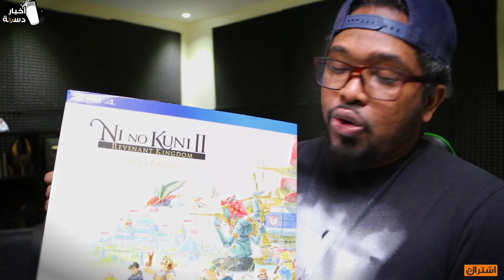اخبار دسمة|جيڤ اواي🔥عودة ريزدنت ايڤل2 كيف تكسب فلوس من فورت نايت وتحديث النوادي لGtav#براوني_مؤثر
مقطع اخبار جديد ودسم جدا ولكن هذي المرة معانا جيف اواي
رابط الاشتراك بالجيف اواي:

الجيف اواي :0:37
كل شي عن باتل فيلد 5 : 2:04
عودة ريزدينت ايڤل ٢ : 4:59

اخبار سريعة: 7:44

 الرجل الغامض ريد ديد: 12:27

صورة روك ستار الغريبة : 13:18
كيف تكسب فلوس من الفورت نايتين : 14:53
لعبة h1z1  تهدد فورت نايت: 15:58

حساب السناب:
Add me on Snapchat! Username: mrahmedbrown
حساب الانستقرام:

حساباتنا وصفحاتنا الخاصة :

تابعنا على تويتر : VGA4A@
تابعنا على إنستجرام : VGA4A
تابعنا على سناب شات : VGA4A

حسابات البراونيين :
تويتر : Brown_Hustlers@
إنستجرام : Brown_Hustlers
مجتمع البلايستيشن : VGA4A